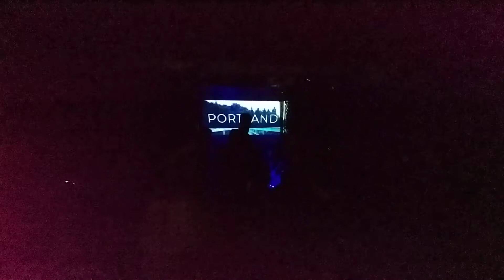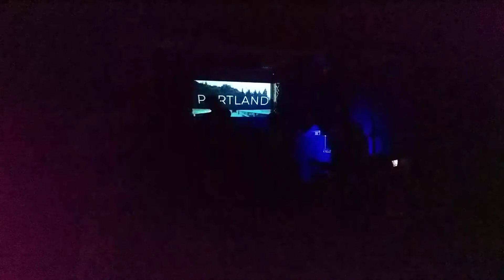Portland - No me dejes solo (Con Adrio de FMH) (En vivo Gier Music Club) 25/4/18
Portland tocando en la fecha de citizen en argentina